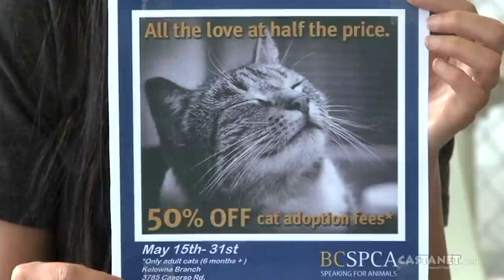Castanet's Pets of the Week